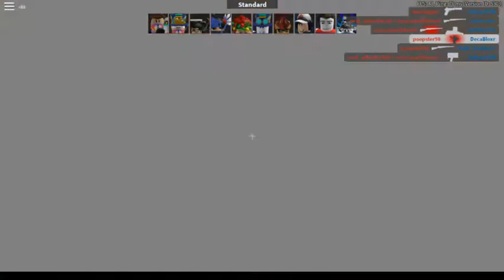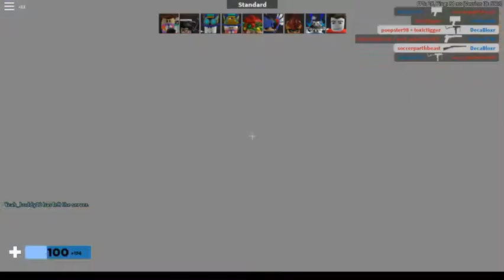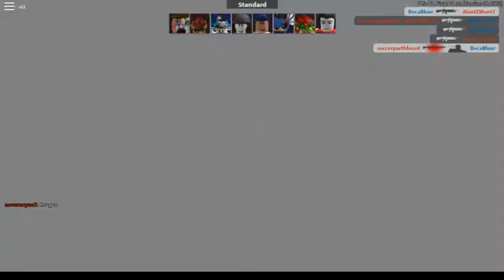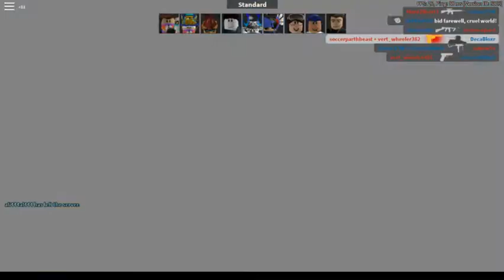Arsenal W/tailousFTW I HATE THIS. RAGEEEEE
ok i raged.

Roblox clothing store can be found on my profile. "DecaBloxr" Group name is AAA Entertainment be sure to join it to show support towards me and others!